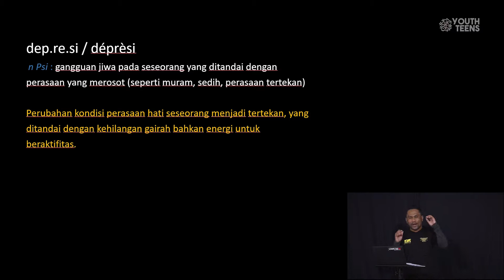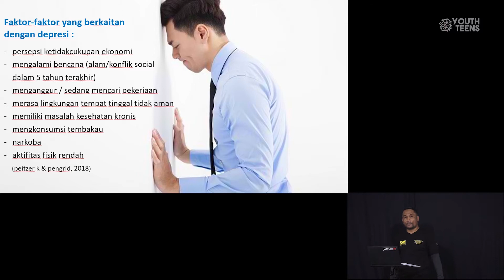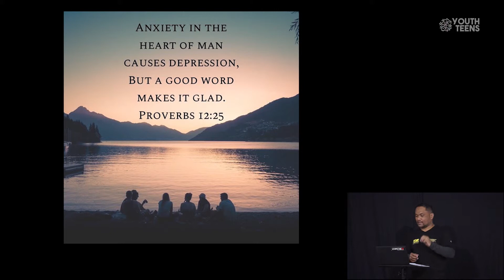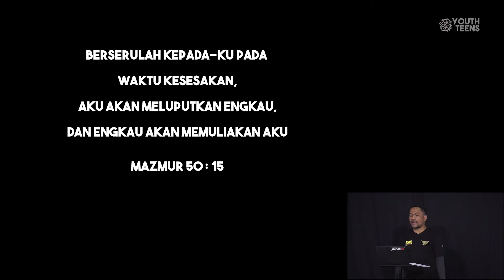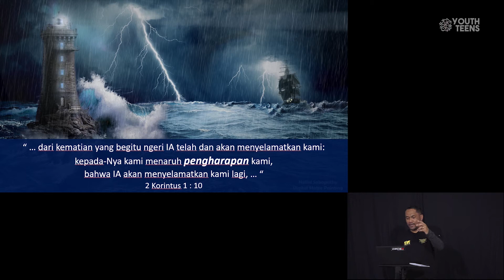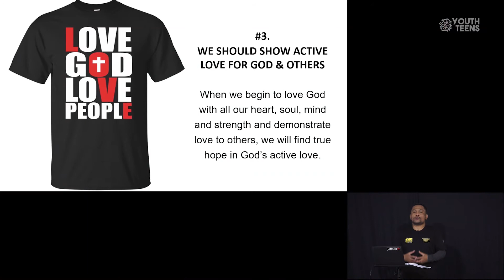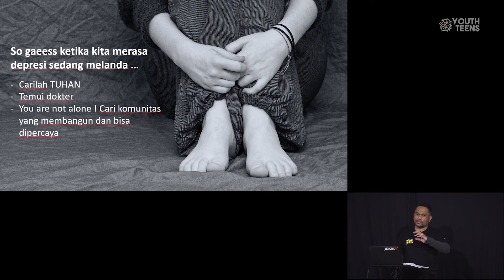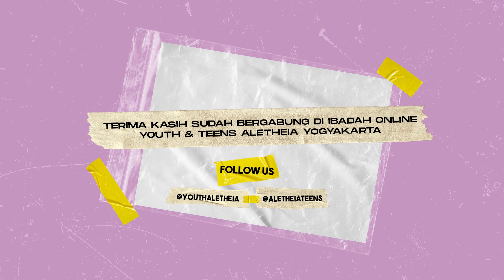Aletheia Teens & Youth Online Service, 12th September 2020 "OVERCOMING DEPRESSION"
Overcoming Depression
Speaker: Mr. Erwin Sitindaon

Stay safe & stay healthy blessed teens & youth, Be blessed!

PEMBERITAHUAN
Shalom blessed people. Kami meminta maaf atas ketidaknyamanan dengan kemungkinan munculnya beberapa spot iklan saat Anda menyaksikan video ini.

Kami terus berusaha untuk selalu memberikan pelayanan yang terbaik agar blessed people bisa menikmati video ibadah ini dengan nyaman. Terima kasih atas perhatian Anda, Tuhan Yesus memberkati.